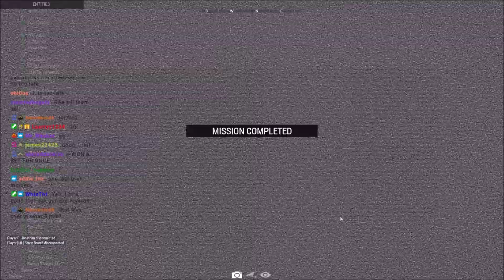German Defense Arma 3 World War 2 Friday Night Fights 1 Life PvP!